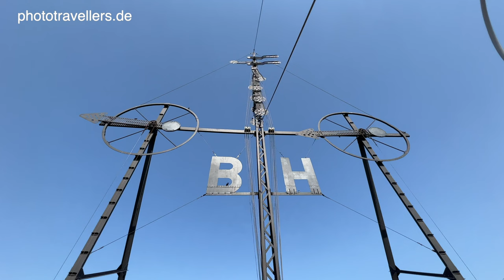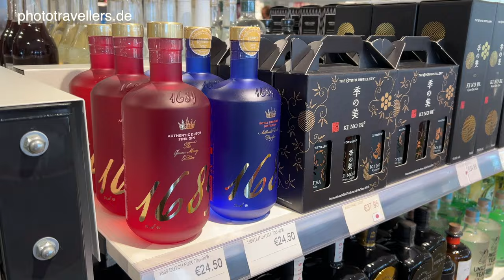Alle Helgoland-Highlights an einem Tag - Tagesausflug mit dem Schiff (von Cuxhaven)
Die schönste Orte und Top-Sehenswürdigkeiten auf Helgoland: Entdecke mit uns eine der schönsten Inseln Deutschlands und lass dich von ihrer atemberaubenden Schönheit verzaubern. Ob du auf der Suche nach malerischen Stränden, faszinierender Natur oder historischen Stätten bist - Helgoland hat für jeden etwas zu bieten.

► Dir gefällt unser Video? Um keine Videos mehr zu verpassen, aktiviere die Glocke 🔔.

Einer unserer Träume wurde wahr. Einmal Helgoland mit dem Schiff bereisen. Von Cuxhaven aus ging es für uns mit dem schnellsten Schiff, dem Katamaran Halunder Jet von FRS Helgoline auf die einzige Hochseeinsel Deutschlands. Was du auf Helgoland unbedingt sehen musst? Hier kommen unsere Top-5-Sehenswürdigkeiten:

✓ Lange Anna - Wahrzeichen von Helgoland
✓ Hummerbuden
✓ Leuchtturm
✓ Hafen
✓ Düne Helgoland mit Seehunden

Wusstest du, dass du auf Helgoland zollfrei und ohne Mehrwertsteuer einkaufen kannst? Auch für die Sportpiloten und Sportbootbesitzer ist der Kraftstoff günstiger.

Von der Hauptinsel aus sind wir noch mit dem Boot hinüber zur Düne Helgoland zu den Seehundbänken gefahren. Ob wir Seehunde gesehen haben, erfährst du im Video.

► Dieses Video entstand im Zuge unserer großen Radreise durch Deutschland. Schau dir gerne unser Video an

(Hier handelt es sich um Werbelinks - dir entstehen keine Zusatzkosten)

*** Unsere Ausrüstung fürs Wandern und Reisen ***

► Unser Amazon-Shop

📸 Unsere Kameraausrüstung

► Biggis Wanderausrüstung (für Mädels)

► Flos Wanderausrüstung (für Männer)